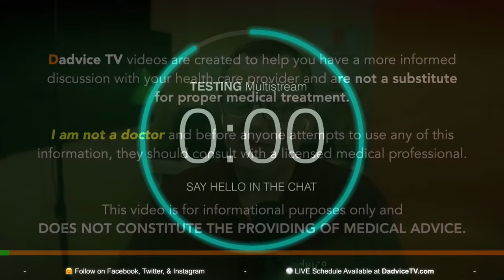Meat Alternatives and a Renal Diet - Is fake meat a safe substitute for those with kidney disease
Episode 85: Meat Alternatives and a Renal Diet - Is fake meat a safe substitute for those with kidney disease. From Impossible Burgers, to Beyond Meat, there are more meat alternatives and fake meat substitutes than every before - but are meat alternatives safe for kidney patients on a renal diet? A plant based/vegetarian/vegan diet is a great choice for kidney patients, especially those in or near renal failure, which makes meat alternatives very attractive. Renal Dietitian Jen Hernandez and Kidney Health Coach James Fabin discuss meat alternatives with a kidney friendly renal diet.